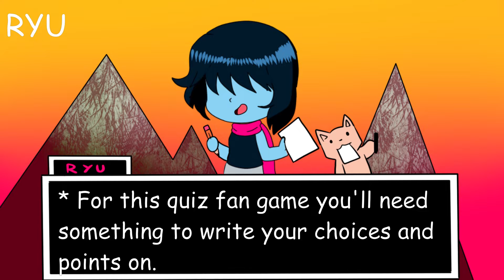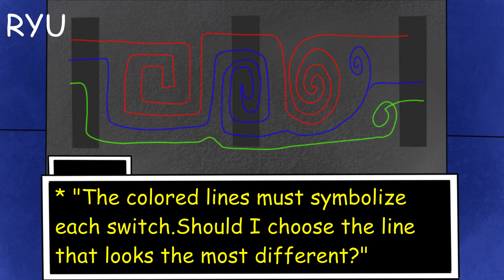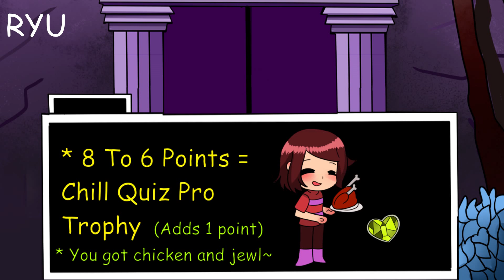"Undertale Humans" Visual Novel Quiz Reaction Fan Game [Part 1]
I wanted to make something people could have fun reacting to or playing. I've never made a game before and this is a unique type of game but i hope it still interests you~ :)

I made the music and designs.I hope you like the music too.I tried my best to make it sound good. Despite my writing not being the best and a laggy video editor. Also, I tried doing the art in the gacha life art style but with my own art style and undertale art style as well.

Titles of the music Osts I made
Start Game Ost
Mystery Ost
Flowey The Human Ost
Waves Of Serenade(Ruins) Ost
A Healing Ost
Nyala Boss Ost

Undertale is by tobyfox